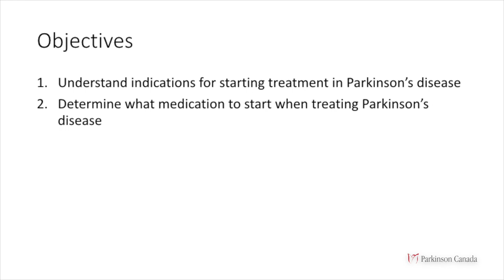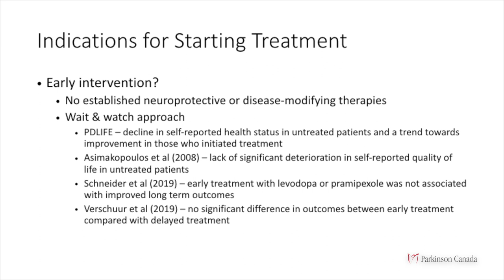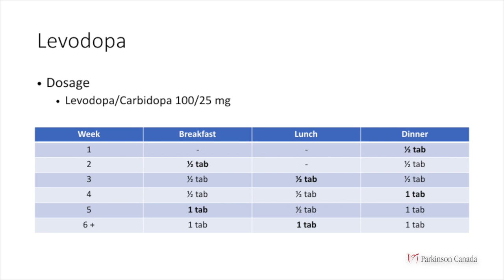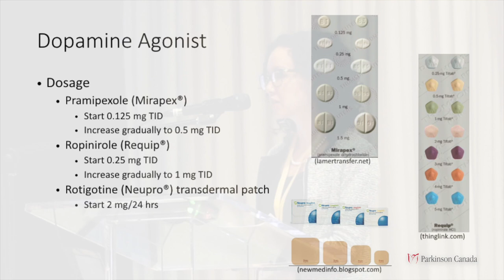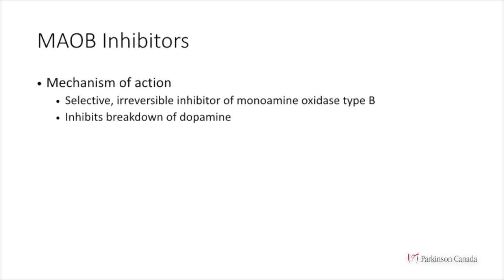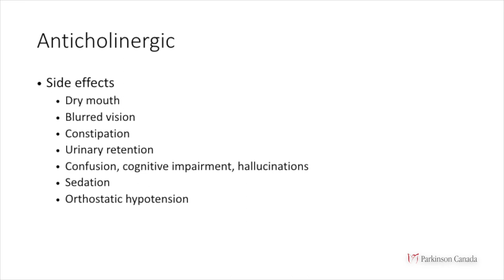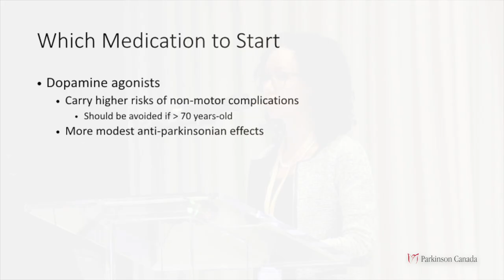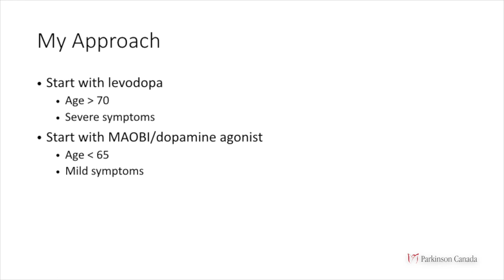Devin Hall - When and How to Start Medications for Parkinson's Disease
Check out Devin Hall's talk from the Parkinson's for Patients/Caregivers event in Hamilton.